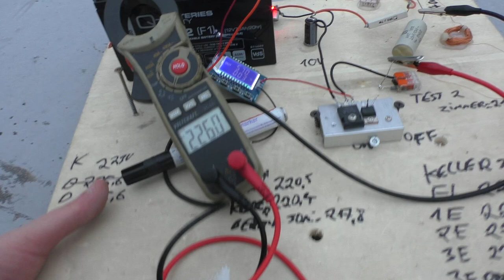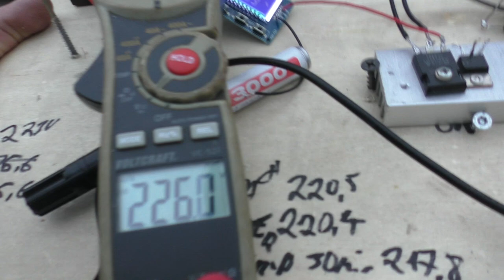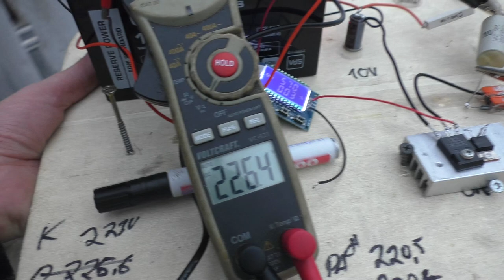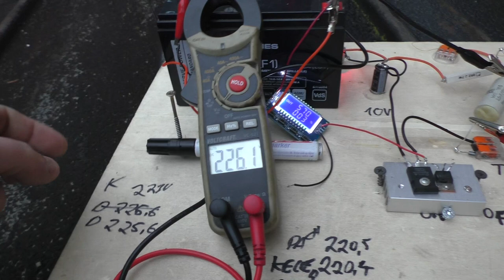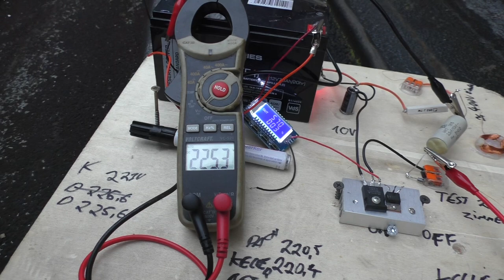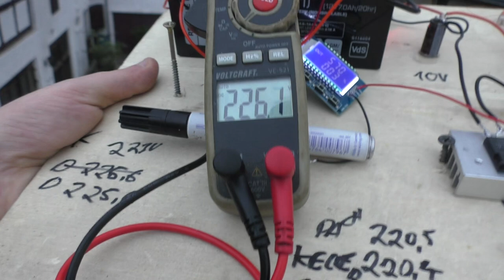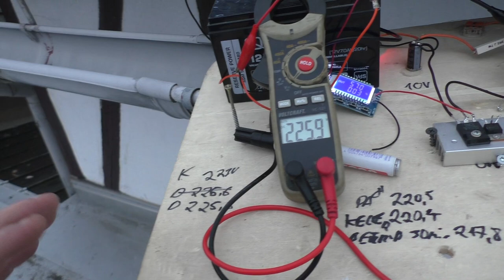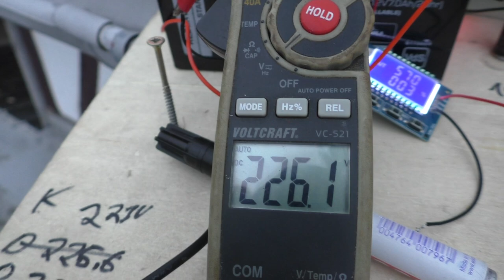Bedini Geheimnis Messen #4 / (Bedini Secret)